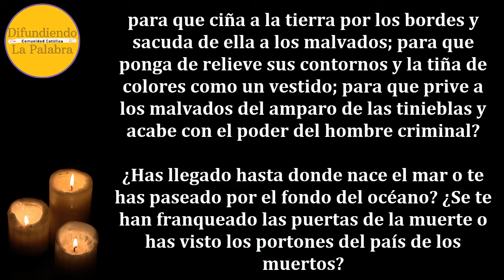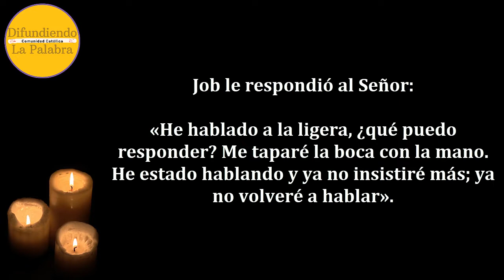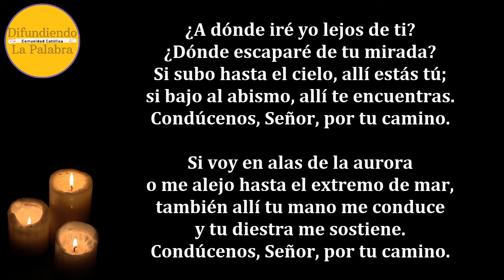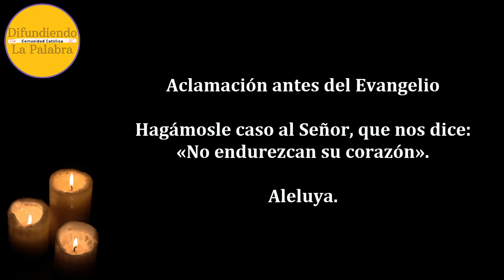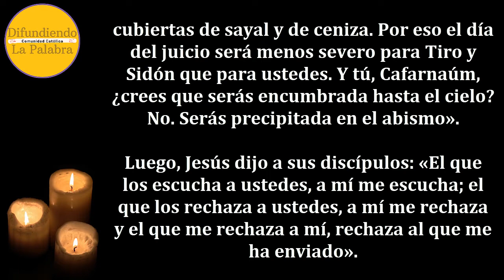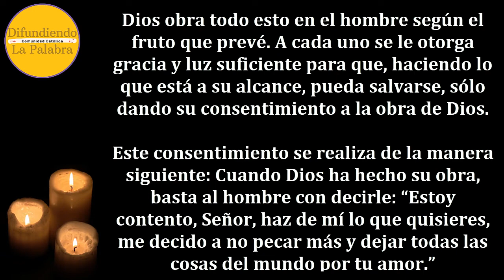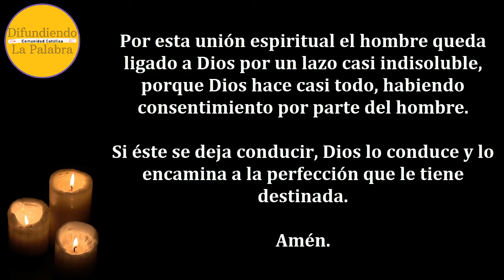✝️ Lecturas y Evangelio de Hoy ✝️ VIERNES 30 de Septiembre de 2022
Lecturas y Evangelio de Hoy VIERNES 30 de Septiembre de 2022. Como todos los días les compartimos las lecturas y el evangelio catolico de hoy.

Primera Lectura
Libro de Job 38, 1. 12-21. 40, 3-5.

Salmo Responsorial de Hoy – Salmo 138, 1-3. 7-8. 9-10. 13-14ab.

Comentario y Homilía del Evangelio

Difundiendo La Palabra es un canal donde podrás contemplar el evangelio todos los días. Además del Evangelio del día también encontraras la homilía de hoy.

Libros Recomendados
365 Historias de la Biblia y Oraciones
Mandalas Navideños Para Colorear
Oraciones Poderosas en el Cuarto de Guerra
Libro de Oraciones Católicas
Devocionario de San Antonio de Padua
Semana Santa Para Colorear Para Niños
Los Nuevos Santos del 2022
Libro de Pascua Para Colorear: El Vía Crucis y la Pascua de Resurrección
Calaveras De Azúcar Para Colorear
Libro con dibujos de Navidad para Pintar